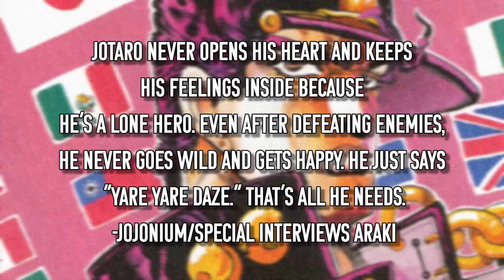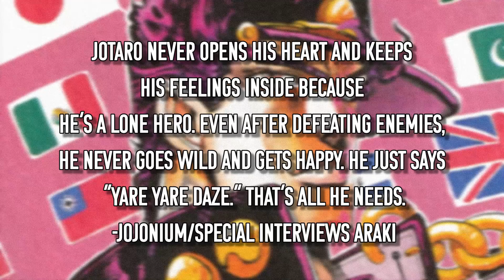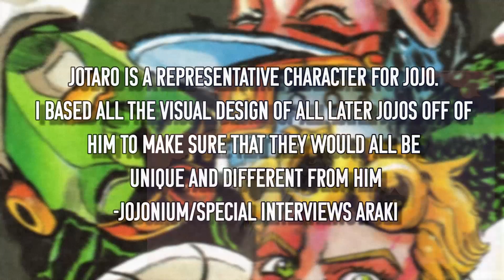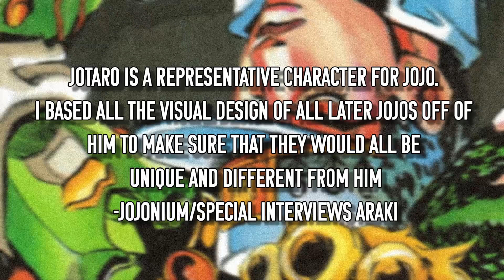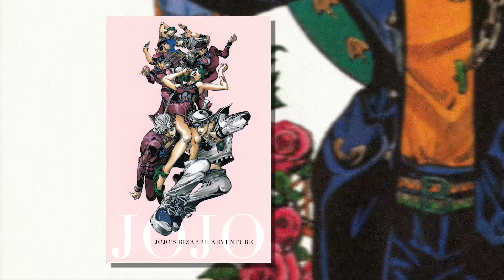Why Jotaro Kujo Is The Face of JoJo’s Bizarre Adventure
METAs - Jotaro is dope bro!